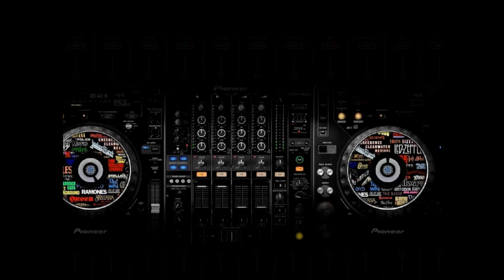Alex - Minimal Mix 2011 (Ahmet Sisman)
Mein erster Minimal Mix...

Ahmet Sisman - Saire
Ahmet Sisman - Saruka

Mixed on Reloop Digital Jockey 2 Interface Edition